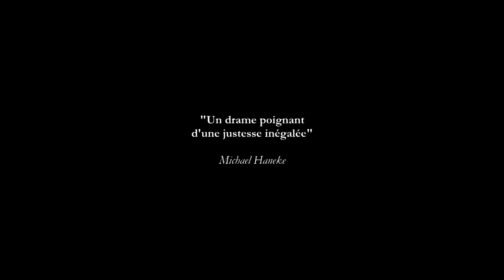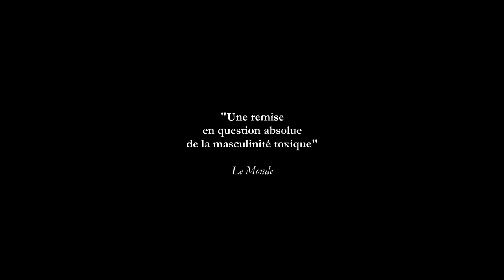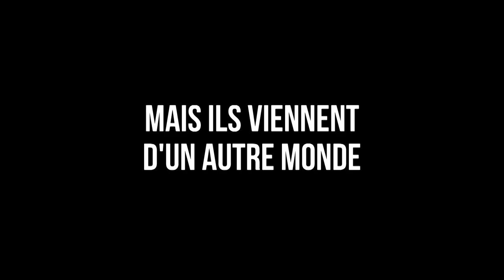TikToons Session 01 - Compilation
Vous avez loupé un des TikToons ? Voici une session de rattrapage de tous les épisodes de la première session.